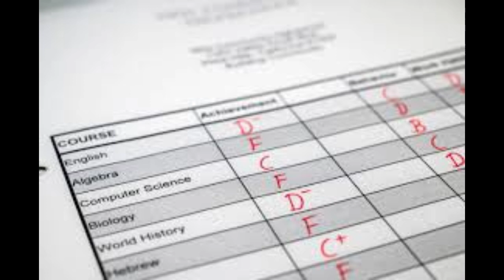Apt Pupil Ch. 7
Apt Pupil audiobook by Stephen King, read by Frank Muller. Sound effects added by me.